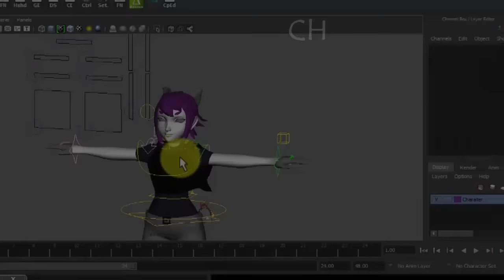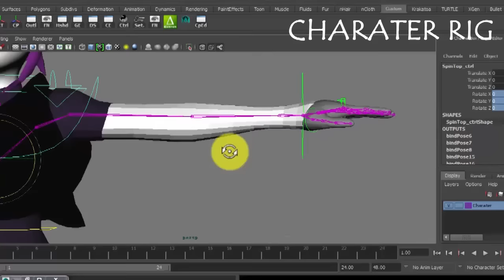ZhiWen Showreel 2016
Here is my 3D showreel, all artwork created by me in UNDO CREATIVE WORKSHOP.

And Down below is my final project Animation Short Film

Software used:
Maya ,Zbrush ,After Effect ,Premiere Pro